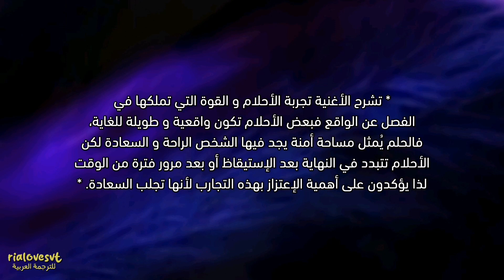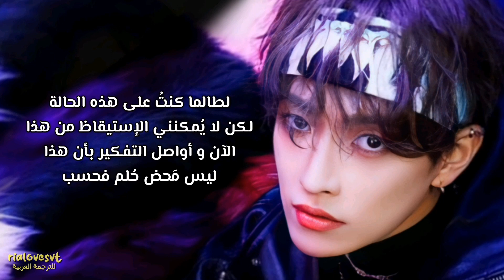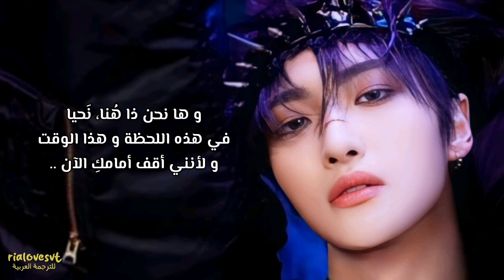ATEEZ - DREAMY DAY / arabic sub أيتيز - يوم حالِم 💜 / مترجمة للعربية مع الشرح